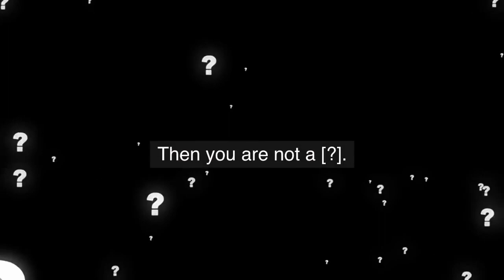"ID Plus" - A UnaVideo + Mimicalism Joint Production (Landscape Version).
"There are 3 things that cannot be combined.

Intelligence, Decency and [?].

You can be Intelligent and a [?].

Then you are not Decent.

You can be Decent and a [?].

Then you are not Intelligent.

And one can be Decent and Intelligent.

Then you are not a [?].

This video, in itself, could be considered a form of mimicalism.

The words are a translation from the original German/Austrian version by GERHARD BRONNER, AUSTRIAN COMPOSER, AUTHOR, MUSICIAN AND CABARETIST. OCTOBER 23, 1922 - JANUARY 19, 2007.

"There are three things that cannot be combined: intelligence, decency and National Socialism. You can be intelligent and a Nazi. Then you are not decent. You can be decent and a Nazi. Then you are not intelligent. And one can be decent and intelligent. Then you are not a Nazi."
GERHARD BRONNER, AUSTRIAN COMPOSER, AUTHOR, MUSICIAN AND CABARETIST. OCTOBER 23, 1922 - JANUARY 19, 2007

The video contents were auto generated with online software.  At the time of creating the videos they provided a separate web page for the outputs.

You can access the original outputs via these links:-

These are offered in the spirit of mimicalism - which is my take on Creative Commons.  In means you are free to use the videos (visuals) "as is" or parts thereof to create your own designs - on the understanding that you will add an active hyperlink back to this video

Thank you for visiting this Description.  I hope it may pique your curiosity.